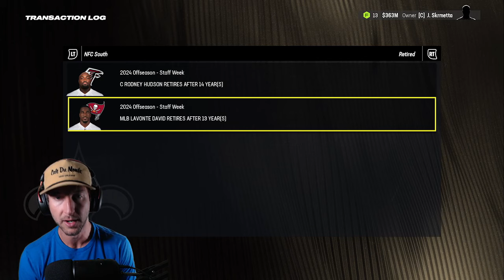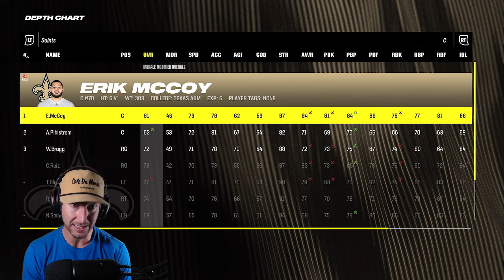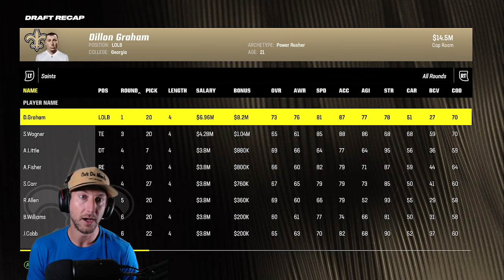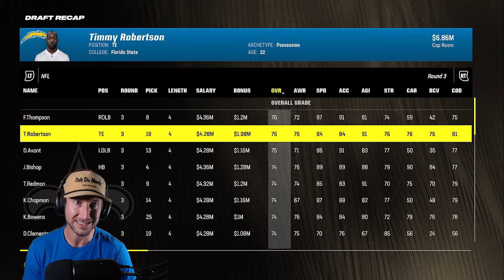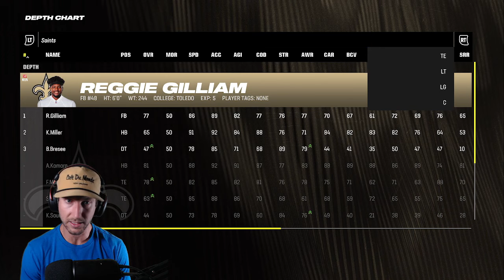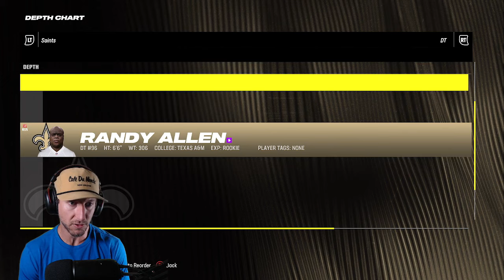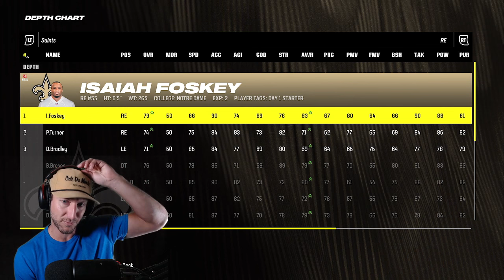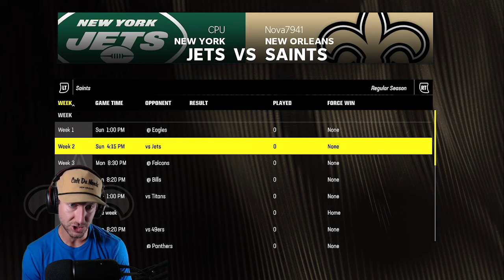Signing a 90 OVR Free Agent! | Saints Madden Franchise Season 2 OffSeason and NFL Draft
In this New Orleans Saints Madden Franchise video we go through the entire offseason including free agency, trades, roster, shakeup, retirements, and the NFL Draft. In Season 2 of our Saints Madden Franchise, we sign a 90 OVERALL defensive free agent. Madden 24 Franchise off season.

This Franchise on Madden 24 lets me take ownership and control of the New Orleans Saints. What roster changes, trades, draft picks, free agent signings will I make in Madden 24 as I try to bring the Saints back to the Super Bowl in my Saints Madden Franchise.

James Skrmetta: @JamesSkrmetta
James Skrmetta Twitch Vods: @jamesskrmettaclips